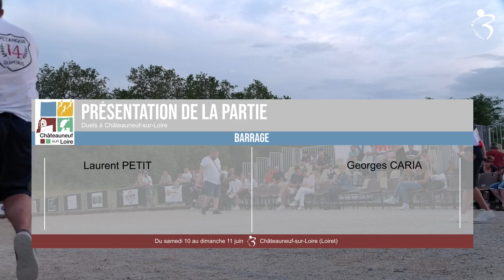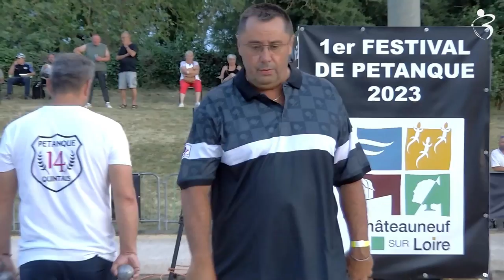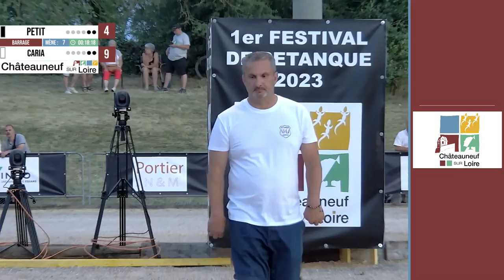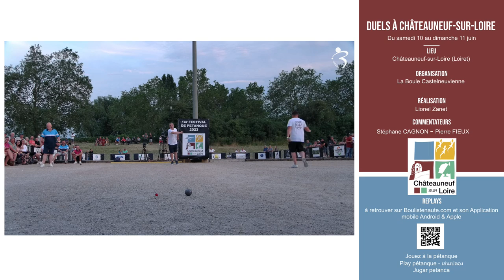Barrage Laurent PETIT vs Georges CARIA : Duels tête-à-tête à Châteauneuf-sur-Loire - Edition 2023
Barrage dans les poules qualificatives. Lire le résumé sportif